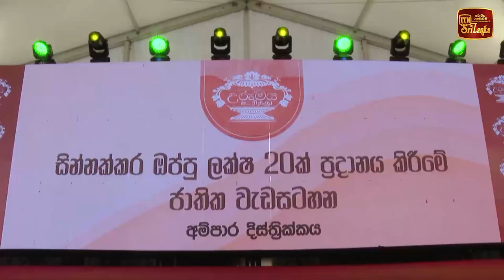උරුමයට එරෙහිවන්නන්ට ජනපති තදින්ම සිටී